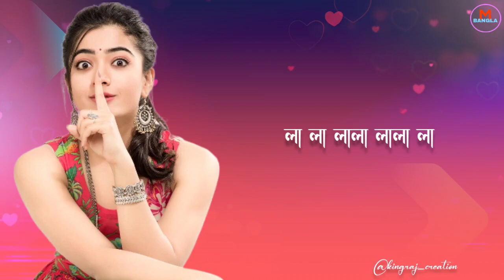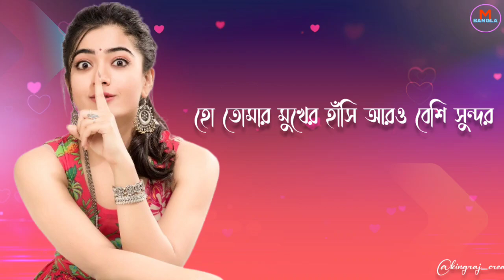Tomar O Chokh Duti Ki Darun Sundar Full Song | Lyrical | Kartavya | Kumar Sanu,Sadhana Sargam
Copyright_Free
Tag Line ⬇️
Multiplex Bangla is for entertainment only